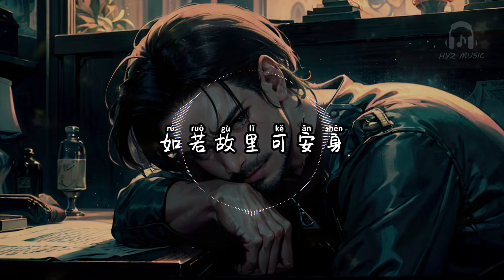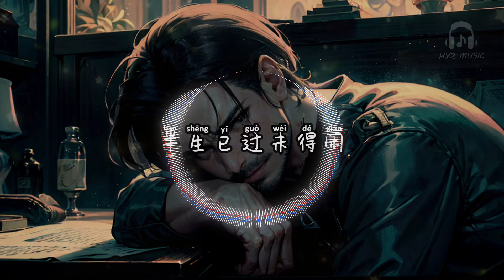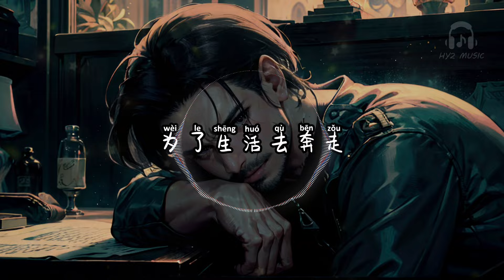半生已过 - 张良【都说碎银解千愁 奈何碎银最难求 如若故里可安身 谁愿离乡汗水流】【动态歌词 Lyrics】【拼音歌词】【抖音歌曲】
半生已过

一生只为辛苦钱
半生已过未得闲
恍然如梦梦未圆
转眼黄土到胸前
遥遥望去路途远
奔波劳碌人世间
岁月匆匆几十载
坐等终了赴黄泉
都说碎银解千愁
奈何碎银最难求
如若故里可安身
谁愿离乡汗水流
为了生活去奔走
转眼岁月白了头
往事匆匆不堪再回首
一生只为辛苦钱
半生已过未得闲
恍然如梦梦未圆
转眼黄土到胸前
遥遥望去路途远
奔波劳碌人世间
岁月匆匆几十载
坐等终了赴黄泉
都说碎银解千愁
奈何碎银最难求
如若故里可安身
谁愿离乡汗水流
为了生活去奔走
转眼岁月白了头
都说碎银解千愁
奈何碎银最难求
如若故里可安身
谁愿离乡汗水流
为了生活去奔走
转眼岁月白了头
半生已过 - 张良

作词：冯海毓
作曲：小米
演唱：张良
编曲：Jen 周周
吉他：常毅凯
和声：今小小
混音：迪路
制作统筹：老邪神
配唱制作人：Eva
制作人：老邪神
监制：熊磊
宣发策划：姜雪、凌芬芬
宣发：星云计划×一米星空
发行人：韦琪
制作公司：靠谱音乐
发行公司：万象星云